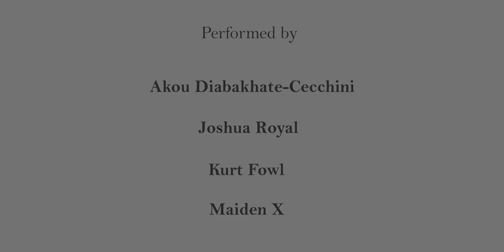Grey Areas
In shuttered spaces with a tribe of nomadic artists, venture in to Grey Areas with us as we cross the intersections of several mediums.  Art emerging from the rubble, like a flower growing in a crack in the pavement.  We audaciously celebrate the power of the imagination and the hope it offers.